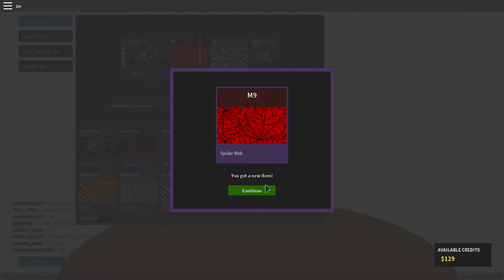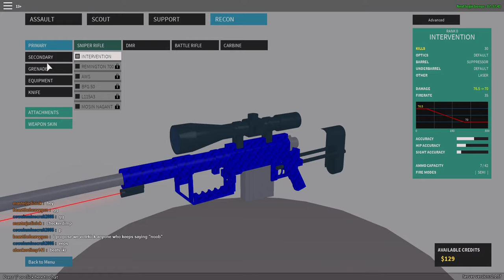ROBLOX phantom forces / #14 / marksmen and glued on leg